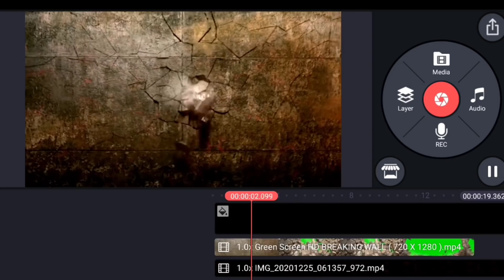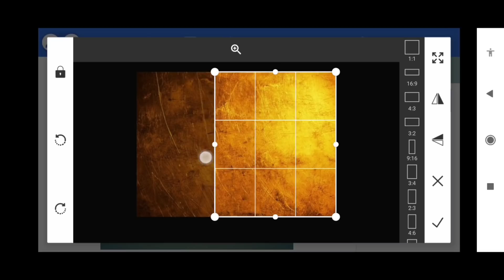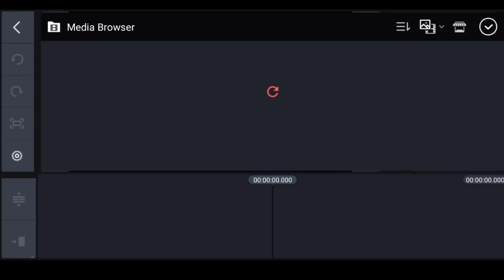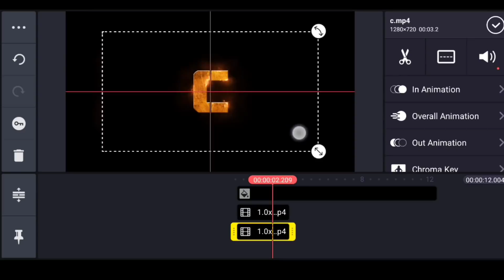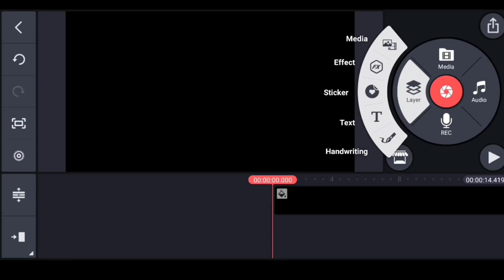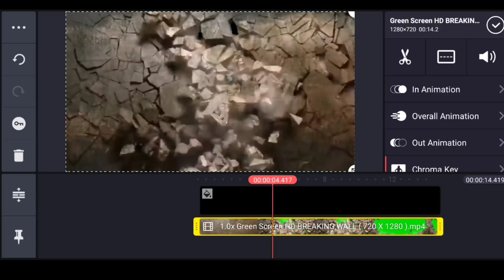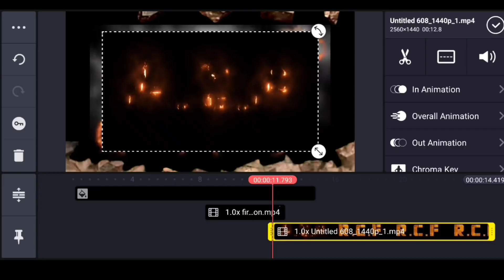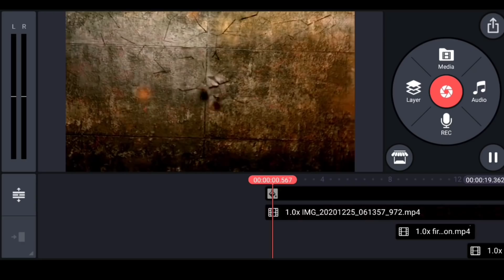Fire text letter⚡cinematic intro Editing in kinemaster and Alightmotion animation intro Editing 2021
fire letter intro animation kinemaster Pro editing Alightmotion Editing cinematic title intro Editing kinemaster Intro editing kinemaster logo design video editing in kinemaster name art video editing YouTube channel intro Editing logo trending video editing

Please contact 🙏🙏